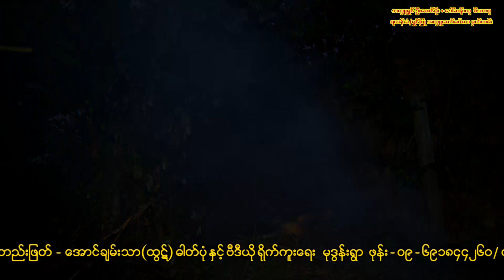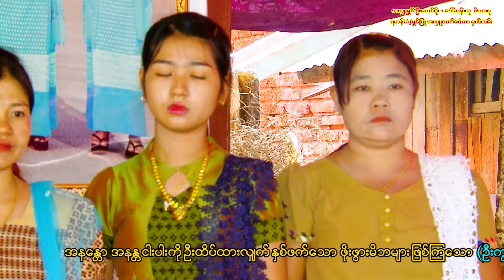Oo Maung Moe 07